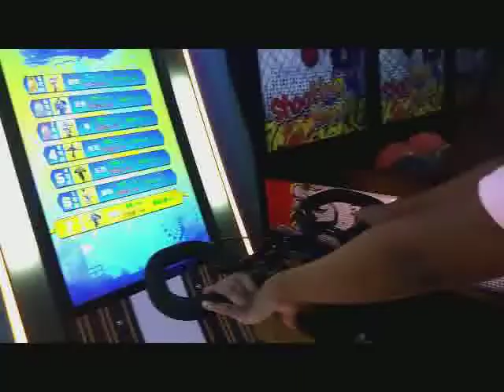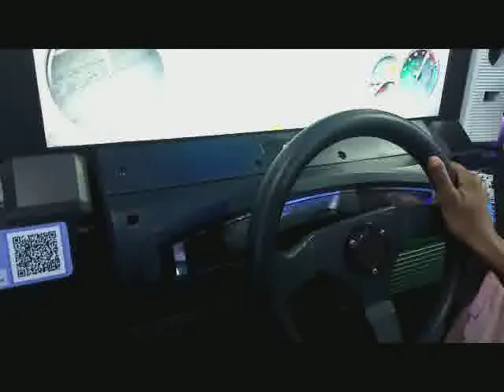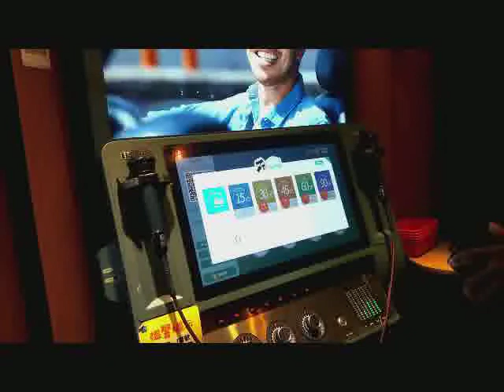Game day at the mall.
(new world plaza).from shooting hoops,to sega and kareoke,cycling..enjoy what you about to see

Facebookpage: maggie c vlogs